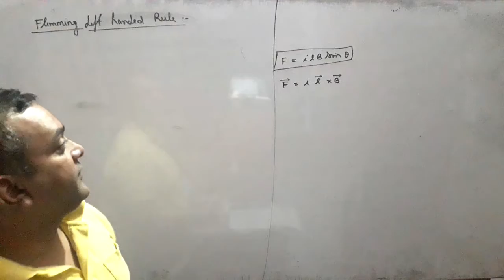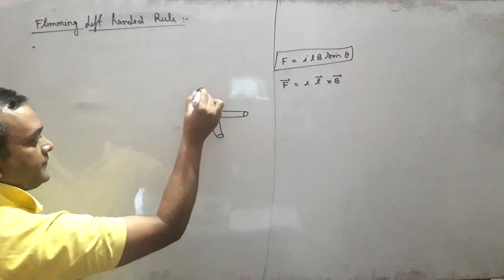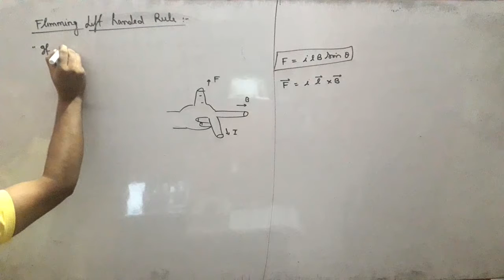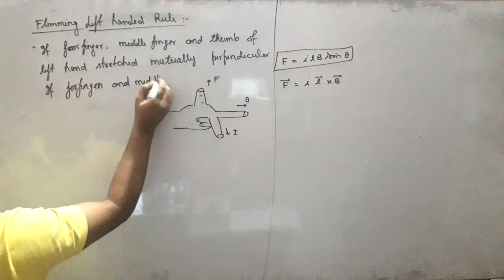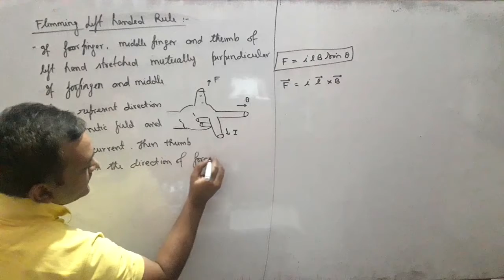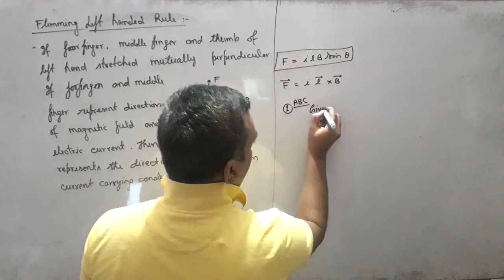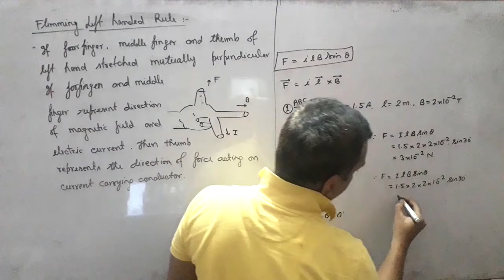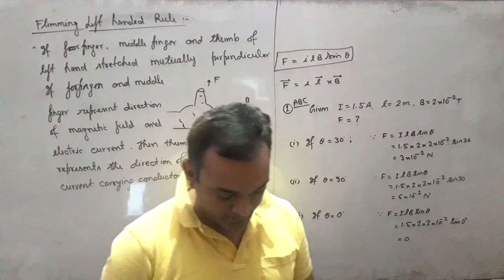Class 12 Flemming's Left Handed Rule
Fleming left hand rule to determine the direction of force on a current carrying conductor in uniform magnetic field